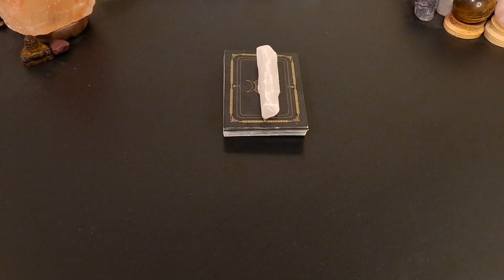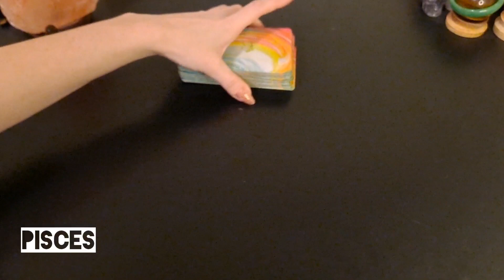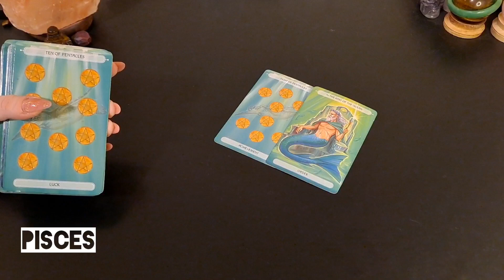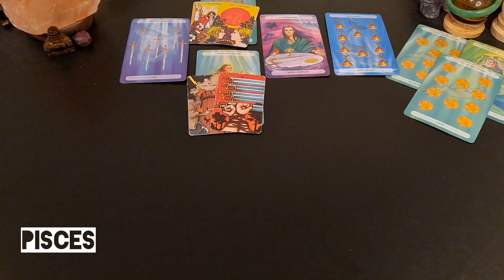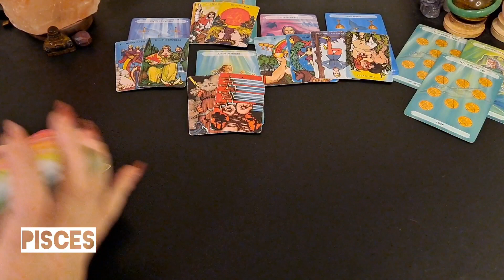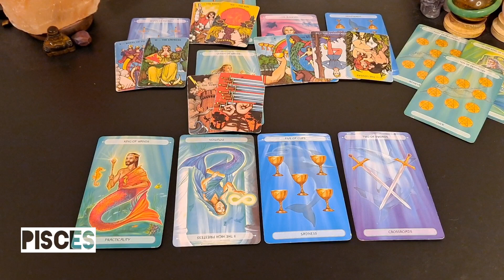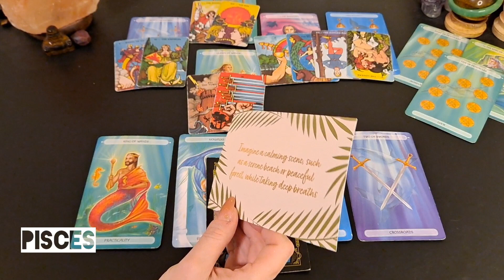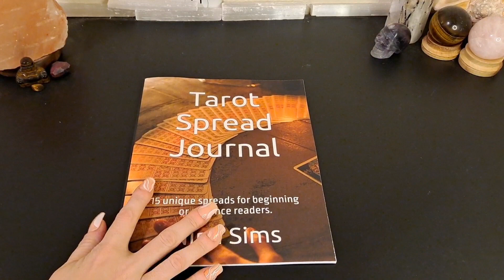♓️ Pisces | They never change. Here's what's next